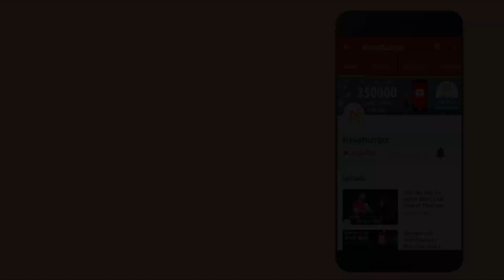ਕੀ ਕਹਿੰਦੇ ਨੇ ਜਗਮੀਤ ਬਰਾੜ ਦੇ ਵਰਕਰ ਤੇ Muktsar ਦੇ ਅਕਾਲੀ॥ Gurpal Brar॥Sher Ghubahya